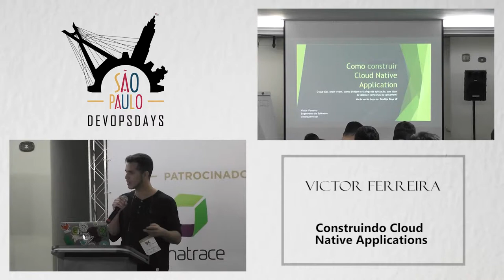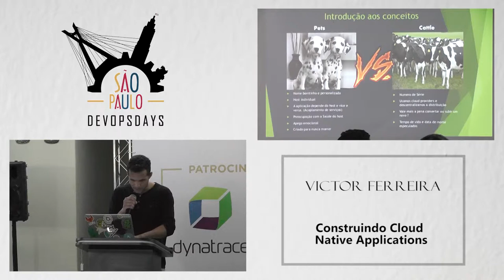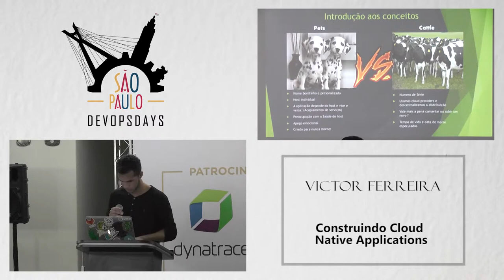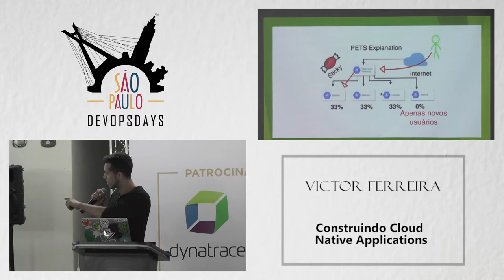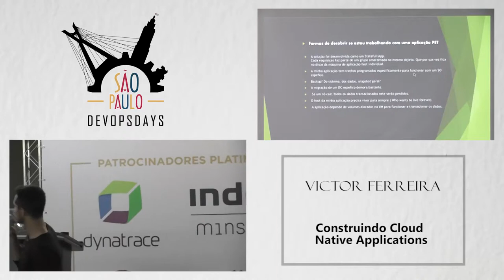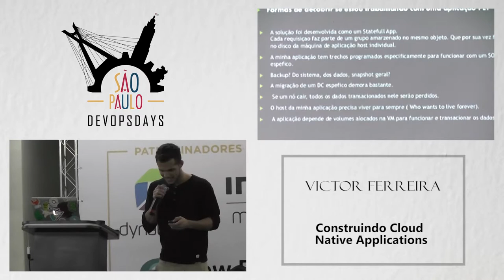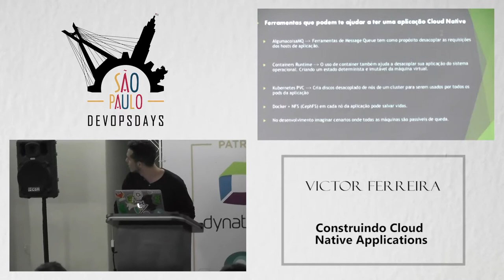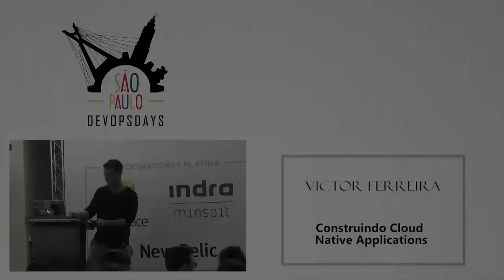DODSP2019 - Victor Ferreira - Construindo Cloud Native Applications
Neste talk, eu apresentarei os conceitos de PETS e CATTLE, e comparar o método de criação de aplicações tradicionais ante ao modo Cloud Native(Cattle). Levantarei pontos que vão desde a parte de desenvolvimento( Statefull e Stateless app), até a forma como a conteinerização e IAC se encaixam nisso.